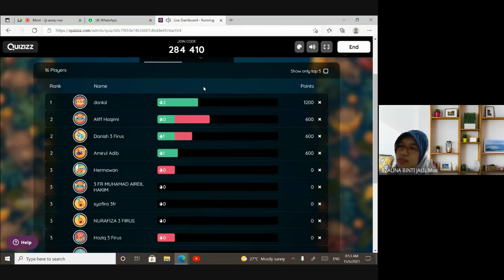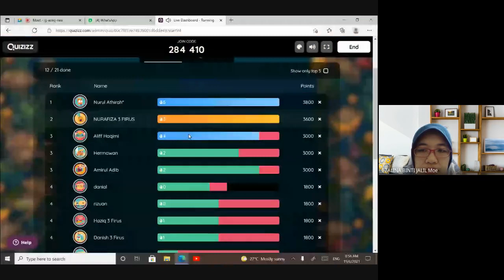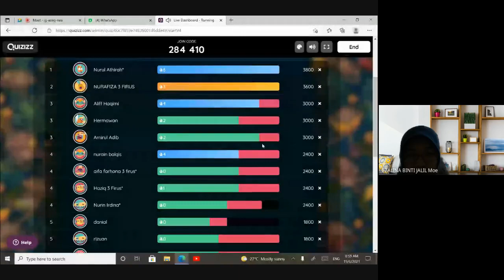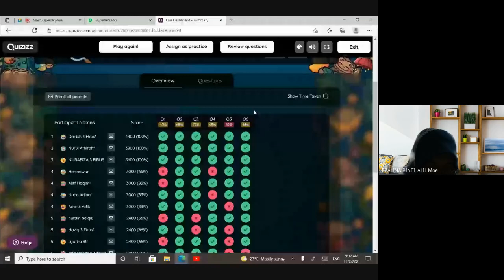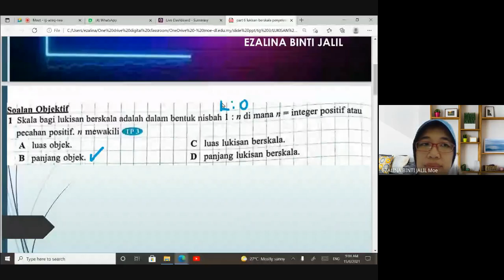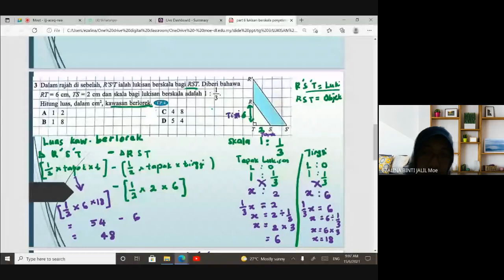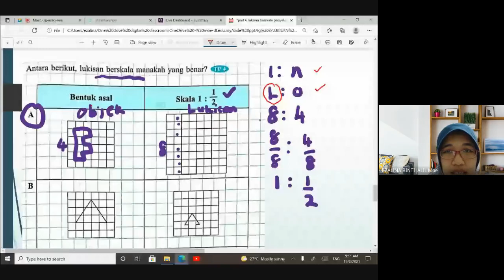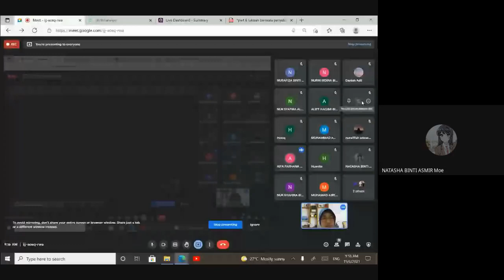BAB 4 LUKISAN BERSKALA- KELAS BERSAMA 3 FR- UJIAN FORMATIF QUIZZIZ LIVE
VIDEO INI CIKGU MEMBUAT UJIAN FORMATIF UJIAN BERSKALA BERSAMA 3 FR MENGGUNAKAN QUIZZIZ LIVE

VIDEO INI MEMBINCANGKAN SOALAN DAN JAWAPAN BERSAMA PELAJAR